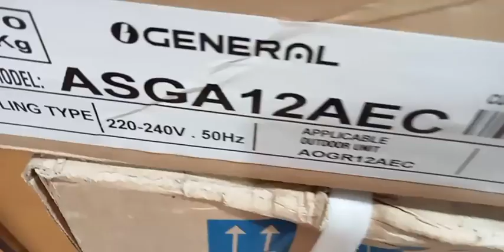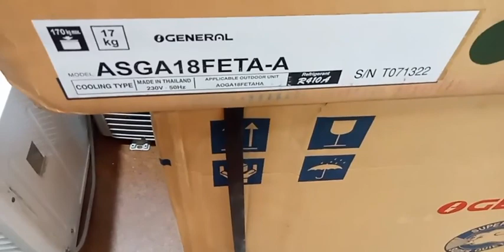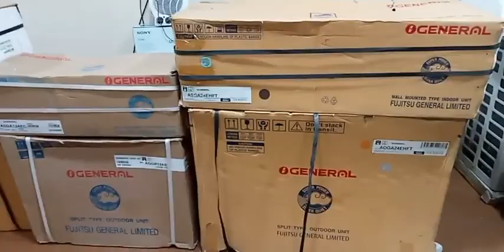General AC Price in Bangladesh | General 1 Ton Ac + General 1.5 Ton AC + General 2 Ton AC | ac shop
Our Brand :
Led TV : SONY BRAVIA, SAMSUNG, LG, PANASONIC, Mi, EPSOON,
AIR CONDITIONER : GREE, WALTON, GENERAL, PANASONIC, DAIKIN, CARRIER, HAIER, GLOBE AIRE, STAR,

GEYSER: ARISTON, BRAND GEYSER
PORTBLE AIR CONDITIONER: CARRIER PORTABLE AC, GREE PORTBLE AC, GLOBE AIRE AC, EPSOON AC,
HOME THEATER SYSTEM :
SONY, SAMSUNG , LG, PHILIPS
SOUND BAR :
JBL, SONY, Mi, REDMI
PARTY BOX :
SONY, JBL PARTYBOX
MIXSER GRINDER:
JAIPAN, PANASONIC, PHILIPS
TRIMMER:
PHILIPS, MI, KEMEY
WINDOW AC
GENERAL, CARRIER, GLOBE AIRE
HOME APPLIANCE :
PHILIPS, PANASONIC, JAIPAN,
BrandBazaarBD.Com – A Leading Provider of
Popular Electronic Products
Are you looking for a reliable platform to buy electronic products of your preferred
brand? BrandBazaarBD.com is a repository of electronic products where all your preferable
brands are available. It brings together the best electric brands in Bangladesh and
seamlessly connects them with online customers across the country.
Brand Bazaar in Bangladesh has a huge mix of various popular brands from home and
abroad such as Gree, LG, General, Panasonic, Canon, Carrier, HP, Toshiba,
Mitsubishi, Nikon, Hitachi, Daikin, Globe, Sharp, Walton, National, and so on. You can
now buy the best quality product at home through BrandBazaar.com. Let&#39;s find out
Sony TV
Sony Bravia is a recent technology of Sony that is used in Sony tv and it displays good
quality images. Bravia combines smart features with technology for a great online
experience. Now some Bravia models offer the most popular Android operating system.
Besides Sony 4K TV, and Sony OLED TV is available in the market at affordable
prices with a replacement guarantee.
Samsung has been meeting the up-to-date needs of Bangladeshi shoppers for a long
time. Due to which the demand for the latest models (Smart TV, Samsung 4K TV,
OLED TV) and various high-quality Samsung TVs can now be met in the country. Brand
Bazaar has ensured the supply at the lowest price with a replacement guarantee of any
model of this reputed brand of the world.
Also, welcome to the glorious picture and sound experience powered by real
intelligence on USH 4K QLED TV. Enjoy gameplay with a very smooth action without
any motion blur with exceptional motion enhancement. Breakthrough Quantum dot
technology with 100% of its color volume creates a great color that provides one of the
best TV pictures.
Air Conditioner

General Air Conditioner is one of the most preferable AC in the market of Bangladesh
with the promise of great customer service and product quality. One of the best Air
Conditioners is Brand Bazaar which offers General Window AC, Split Wall type air
conditioner, Ceiling Type AC, Carrier Air Conditioner, Cassette Type Ac at reasonable
prices. We are offering you various models of O General Air Conditioner where you
can get General 1.5 Ton, and 1.5 ton Portable AC at the lowest cost.
Once General brand AC is installed in the house, you can use it for many years without
any problems. Each model has a powerful cooling and technology-dependent automatic
remote control in the AC. It has high energy efficiency due to the advanced technology
used. General brand ACs have advanced hyper tropical specifications which are
suitable for Bangladeshi climates. General AC Price in Bangladesh may be within
your budget if you purchase the brand from the market.
Carrier Air Conditioner
Carrier AC is a trusted name among the good quality AC with a warranty. Carrier
Portable AC gives you a different experience and Carrier 1.5 Ton AC Price in
Bangladesh is more affordable than other AC brands. 2 year replacement guarantee
for 10 feet copper pipe in Carrier&#39;s Portable Air Conditioner. There is also Free
Installation and Free Delivery on Portable AC.
Green air conditioners are popular among consumers in more than 160 countries
around the world. The world&#39;s number one brand Gree Air Conditioner is also the most
popular and trusted brand in our country. Bangladeshi consumers rely on Gree AC for
air conditioning in residential and industrial establishments.
As one of the top Gree Air Conditioner sellers in Bangladesh, we have been providing
high-quality Gree Air Conditioner. Gree inverter AC is a popular model which is on the
list of favorites of many. Visit Brand Bazaar to get Gree Bangladesh air conditioners at
a lower cost.
Home Appliance